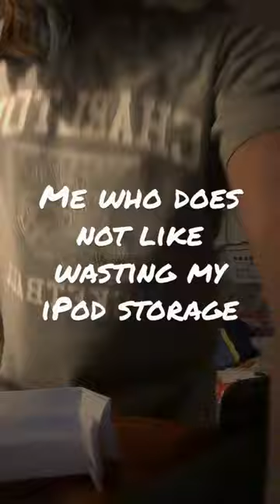November 12, 2022